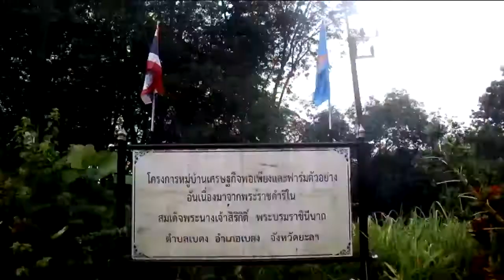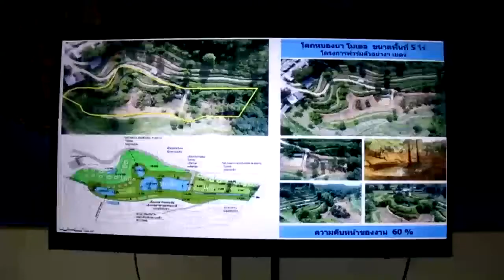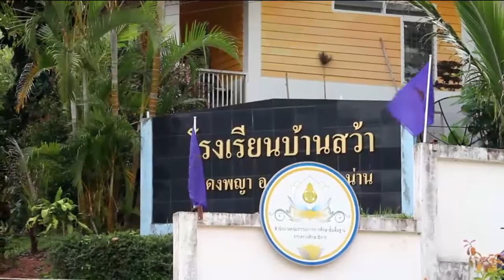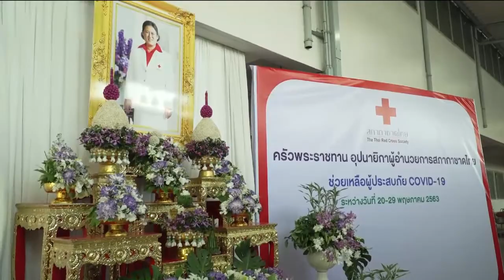ข่าวในพระราชสำนัก 23 พ.ค. 63